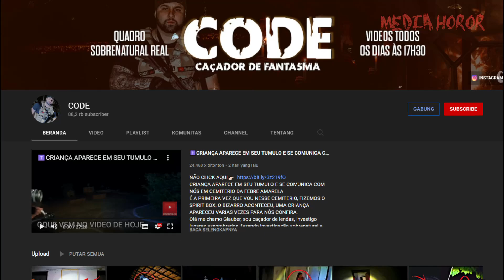SAD1S!! Kuntilanak Ditembak? - 5 penampakan hantu yang beredar di internet ( BAG. 10 )